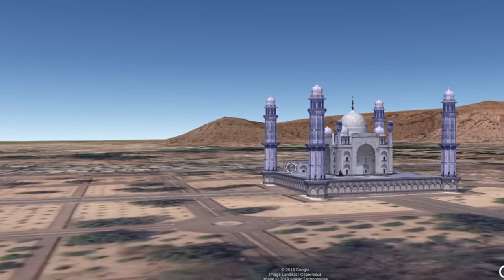AERIAL VIEW OF BIBI KA MAQBARA BEGUMPURA AURANGABAD MAHARASHTRA INDIA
Please Watch My Channel, Subscribe for More Videos & kindly inform me witch place Would you wanna to see in Aerial View i will make for you VIDEOs and below mentioned about Bibi Ka Maqbara Thank You

The Bibi Ka Maqbara (English: "Tomb of the Lady"[1][2]) is a tomb located in Aurangabad, Maharashtra, India. It was commissioned in 1660 by the Mughal emperor Aurangzeb in the memory of his first and chief wife Dilras Banu Begum (posthumously known as Rabia-ud-Daurani) and is considered to be a symbol of Aurangzeb's 'conjugal fidelity'.[3][4][5] It bears a striking resemblance to the Taj Mahal, the mausoleum of Aurangzeb's mother, Mumtaz Mahal.[6] Aurangzeb was not much interested in architecture though he had commissioned the small, but elegant, Pearl Mosque at Delhi. Bibi Ka Maqbara is the largest structure that Aurangzeb has to his credit.[7]

The comparison to the Taj Mahal has often obscured its very own considerable charm.[8] Due to the strong resemblance, it is also called the Dakkhani Taj (Taj of the Deccan).[9] Bibi Ka Maqbara is the "principal monument" of Aurangabad and its historic city.[10][11] An inscription found on the main entrance door mentions that this mausoleum was designed and erected by Ata-ullah, an architect and Hanspat Rai, an engineer respectively.[9] Ata-ullah was the son of Ustad Ahmad Lahauri, the principal designer of the Taj Mahal.[12] Aurangzeb's son, Azam Shah, was in later years put in charge of overseeing the repair-work of the mausoleum by Aurangzeb.

Have below link of some other Heritage

AERIAL VIEW OF TAJ MAHAL AGRA UTTAR PRADESH INDIA

AERIAL VIEW OF CHARMINAR HYDERABAD TELANGANA INDIA

AERIAL VIEW OF LOTUS TEMPLE SHAMBHU DAYAL BAGH NEW DELHI INDIA

AERIAL VIEW OF TANK BUND BUDHA STATUE HYDERABAD TELANGANA INDIA

AERIAL VIEW OF RAJPATH, INDIA GATE, NEW DELHI, INDIA

AERIAL VIEW OF KEDARNATH, UTTARAKHAND, INDIA

AERIAL VIEW OF  QUTUB MINAR SETH SARAI MEHRAULI NEW DELHI INDIA

AERIAL VIEW OF TIRUMALA TIRUPATI DEVASTHANAM TIRUPATI ANDHRA PRADESH INDIA

AERIAL VIEW OF  MYSORE PALACE AGRAHARA CHAMRAJPURA MYSORE KARNATAKA INDIA

AERIAL VIEW OF  KONARK SUN TEMPLE KONARK ODISHA INDIA

AERIAL VIEW OF  RANG GHAR TRUNK ROAD JOYSARAR DICIAL DHULIA GAON ASSAM INDIA

AERIAL VIEW OF  BIRLA MANDIR HYDERABAD TELANGANA INDIA

AERIAL VIEW OF  GATEWAY OF INDIA & THE TAJ MAHAL PALACE MUMBAI MAHARASHTRA INDIA

AERIAL VIEW OF  CHHATRAPATI SHIVAJI TERMINUS MUMBAI MAHARASHTRA INDIA.

AERIAL VIEW OF MURUD - JANJIRA FORT MAHARASHTRA INDIA.